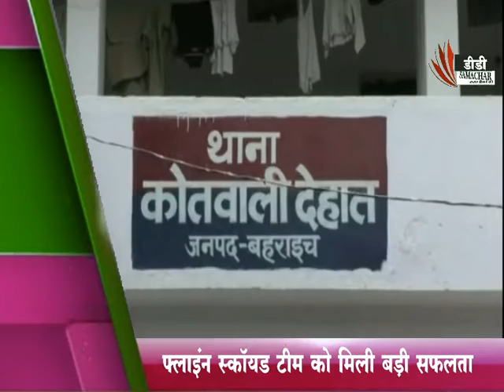बहराइच /फ़्लाइंग स्कॉयड टीम को मिली बड़ी सफलता - DD SAMACHAR/ DD SMACHAR